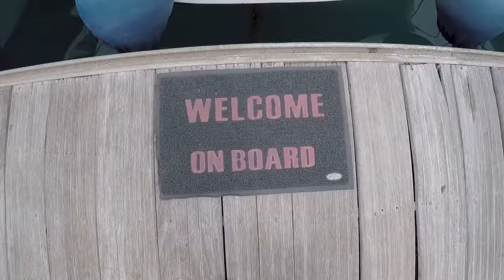Blue Jack Sail - Private Yacht Charter Tenerife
Another super day out this time with Monica & Jesus at Blue Jack Sail, they offer private Yacht Charters. You can find out more about them via their